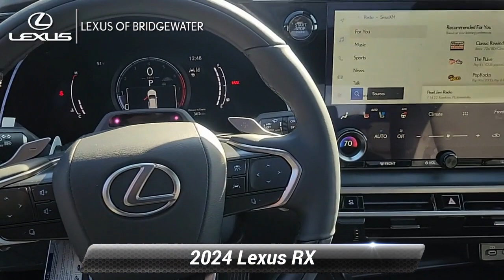New 2024 Lexus RX RX 350 Luxury, Bridgewater, NJ L240214